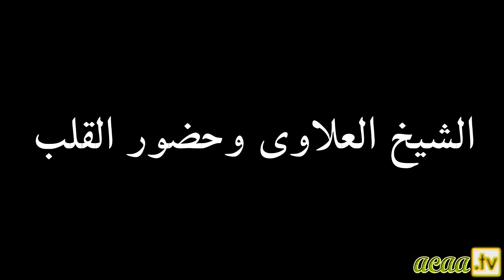الشيخ العلاوي وحضور القلب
شهادات وروايات عن الشيخ العلاوي